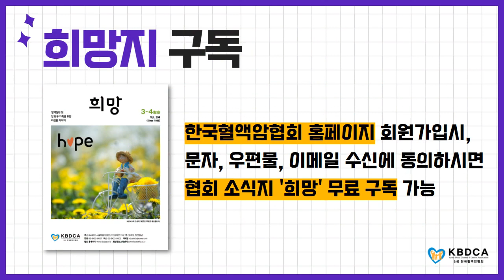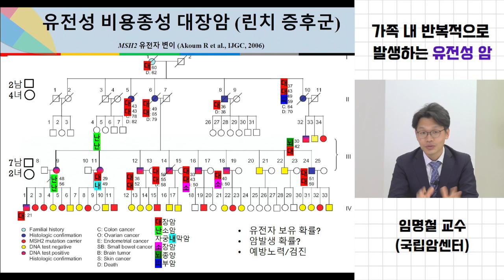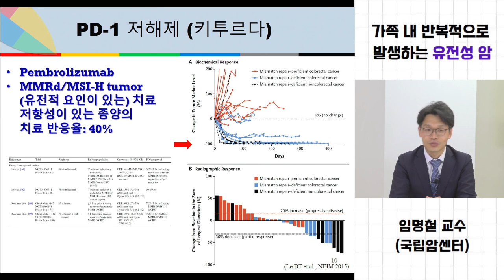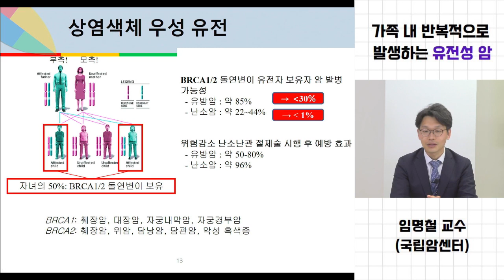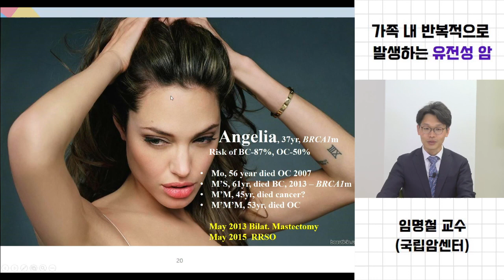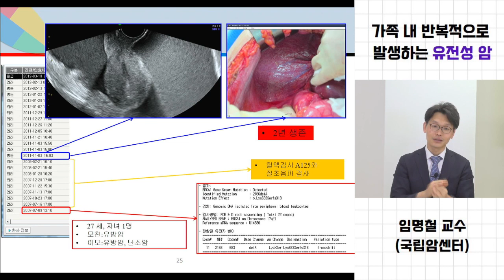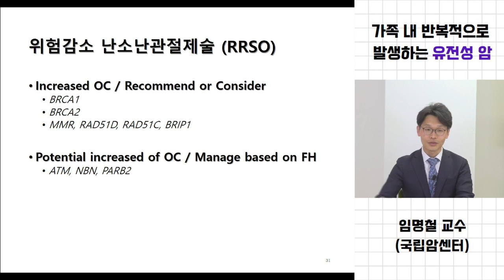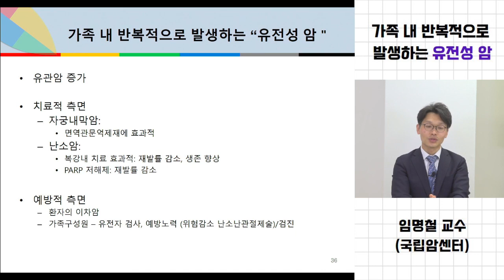[건강정보] 가족 내 발생하는 유전성암 (국립암센터 임명철 교수)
2. "암 환자의 암 재발 두려움" (한림대학교동탄성심병원 한정민 의료사회복지사)